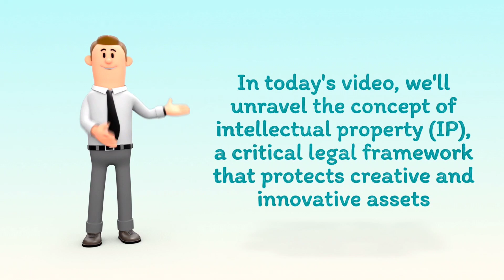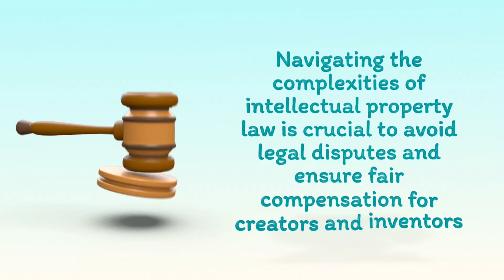Unlocking the World of Intellectual Property: Understanding the Basics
In this video, we embark on a journey into the realm of intellectual property, demystifying its key concepts and exploring its significance. From patents and trademarks to copyrights and trade secrets, we cover the foundations of intellectual property and how it safeguards creativity and innovation. Whether you're an entrepreneur, creator, or simply curious, join us to gain a clearer understanding of the vital role intellectual property plays in the modern world.